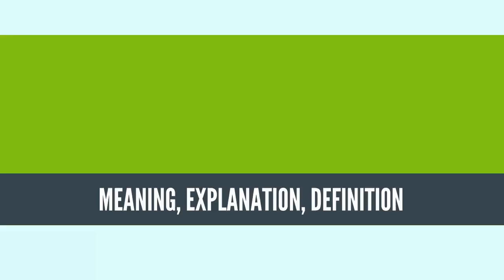What Is ENDURANTISM? ENDURANTISM Definition & Meaning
What is ENDURANTISM? What does ENDURANTISM mean? ENDURANTISM meaning - ENDURANTISM definition - ENDURANTISM explanation.

Endurantism or endurance theory is a philosophical theory of persistence and identity. According to the endurantist view, material objects are persisting three-dimensional individuals wholly present at every moment of their existence, which goes with an A-theory of time. This conception of an individual as always present is opposed to perdurantism or four dimensionalism, which maintains that an object is a series of temporal parts or stages, requiring a B-theory of time. The use of "endure" and "perdure" to distinguish two ways in which an object can be thought to persist can be traced to David Lewis.
Source: Wikipedia.org